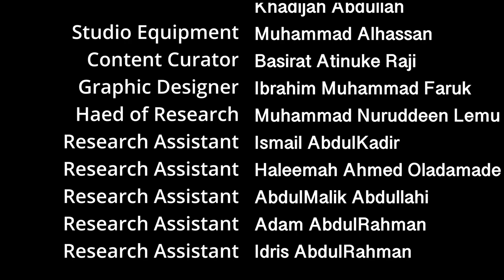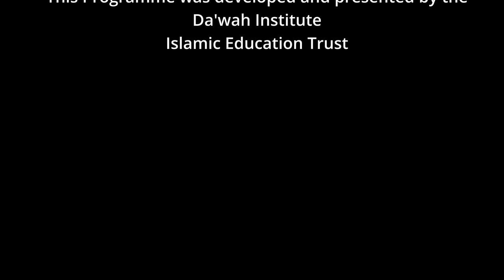Al-Ameen French Language - Eps 2